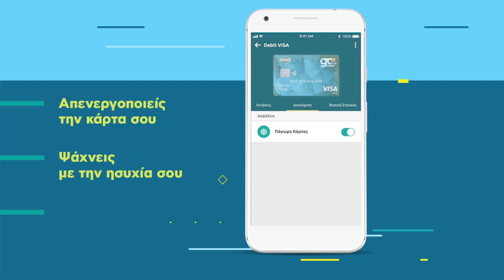Νέο Mobile Banking από την Εθνική Τράπεζα!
Την επόμενη φορά που θα νομίζεις ότι έχασες την κάρτα σου, “πάγωσέ” την, ψάξε με την ησυχία σου και ενεργοποίησέ την ξανά μόλις τη βρεις! Με το Mobile Banking app της Εθνικής Τράπεζας.